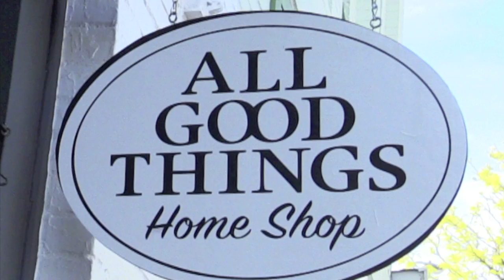QuinteALIVE Presents: Orlena Cain at All Good Things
Radio Show Host, Orlena Cain, opens up a collectibles shop downtown Belleville named All Good Things Home Shop--at the most challenging time in downtown's history, in the midst of its revitalization. The new shopkeeper is undaunted and enjoying meeting the public. Cain calls the products sourced, "rustic chic."

The shop is located in a historic building where horses were kept hundreds of years ago. The sound of the Moira river visibly gushing at the rear of the shop is a unique and powerful experience. Enjoy this brief look into All Good Things.

400 Front Street, Downtown Belleville, Ontario

This is a production by QuinteALIVE.